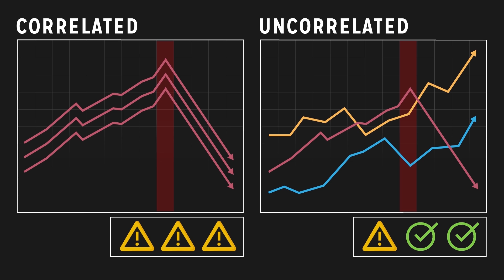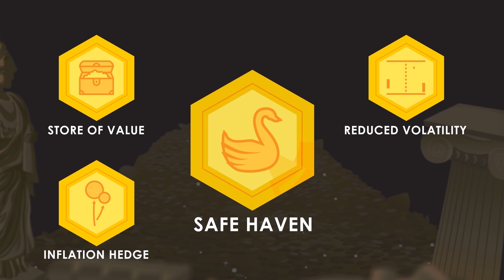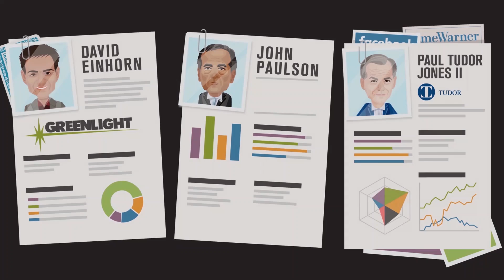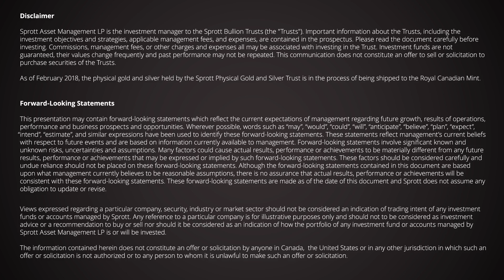How Billionaires are Preparing for the Next Bear Market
In bear or bull markets, billionaires are constantly worried about one thing: protecting their wealth.

This video shows how some billionaires protect themselves from downturns - including turning to uncorrelated assets such as gold.

Special thanks to Sprott Physical Bullion Trusts